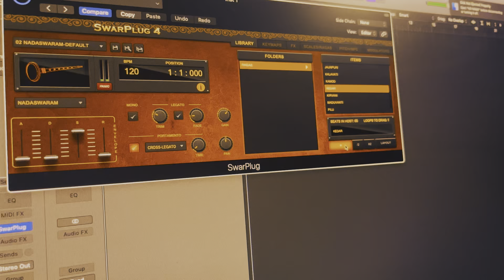Swarplug 4 | Nadhaswaram Tone | Mlp5